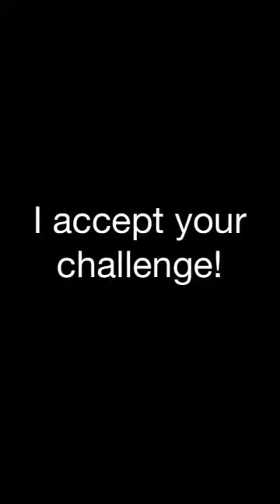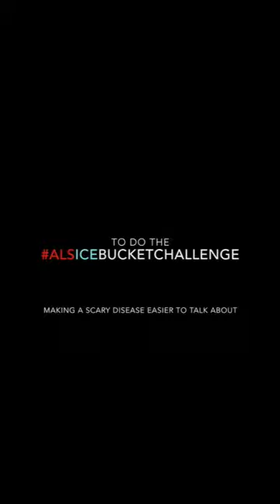Daryl Barnes Ice challenge